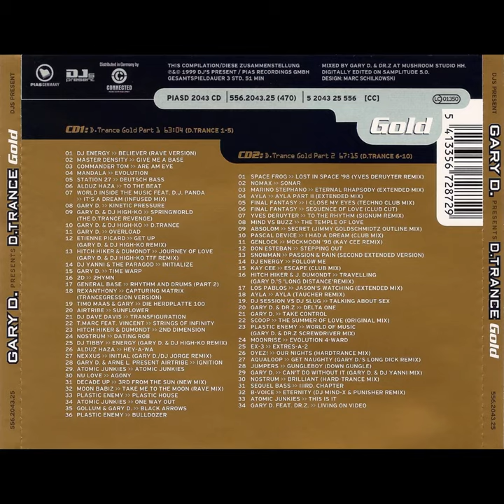Gary D presents D.Trance Gold 1-10 (1999) (CD1)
BTC Address: 3Pt69f9JHcL5L6VaVJT4UUvjUBDVqy18Xs
ETH Address: 0xF4b14FdE26d97B32943BDcBbf8516F40DC56aB9f

Gary D presents D.Trance Gold 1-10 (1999) (CD1) - Special Megamix by Gary D